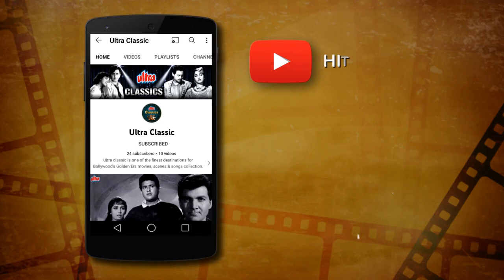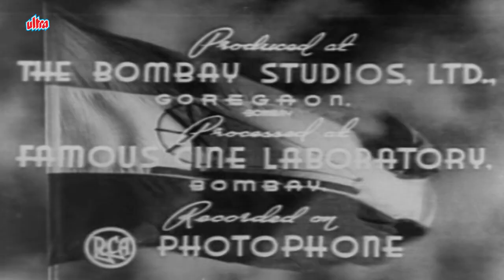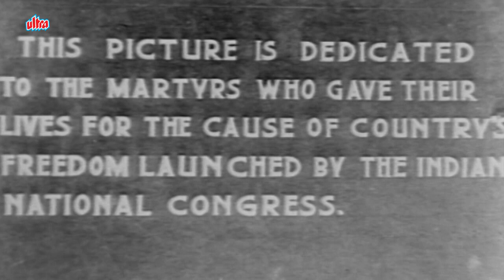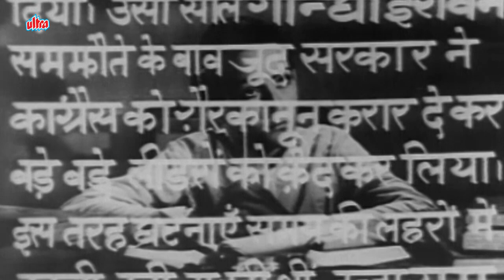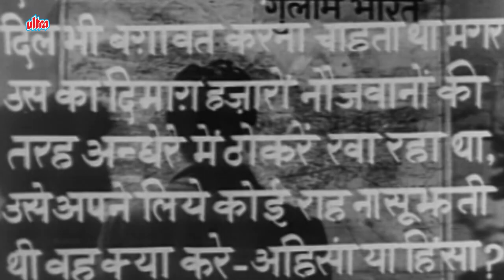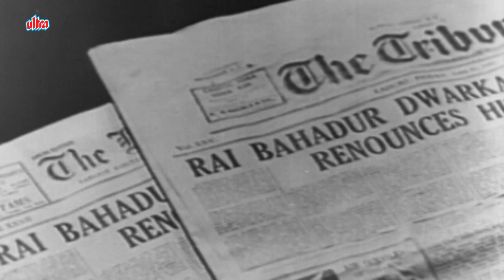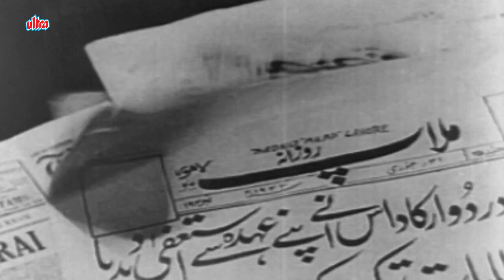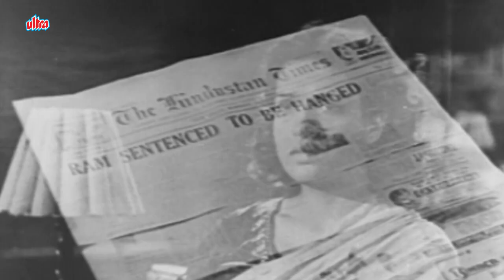दिलीप कुमार की ब्लॉकबस्टर फील शाहिद | Dilip Kumar Blockbuster Classic Movie Shaheed In 4K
Movie : Shaheed
Starring : Dilip Kumar, Kamini Kaushal, Chandra Mohan, Leela Chitnis
Director: Ramesh Saigal
Produced : Filmistan Ltd.

Circa 1940s India, a young freedom fighter Ram [Dilip Kumar] faces opposition from his own father Raibahadur Dwarakadas [Chandra Mohan] as well as an ambitious police officer Vinod [Ram Singh], who is also his rival for affection of a mutual childhood sweetheart Sheila